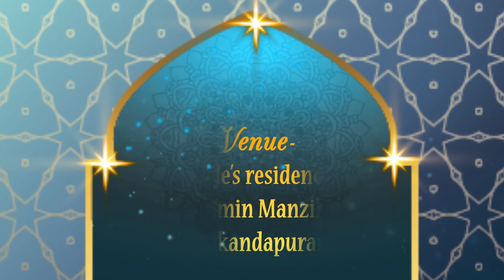Wedding Animation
Wedding Invitation is most important thing in once life...Created this one for my client for his friend's wedding...